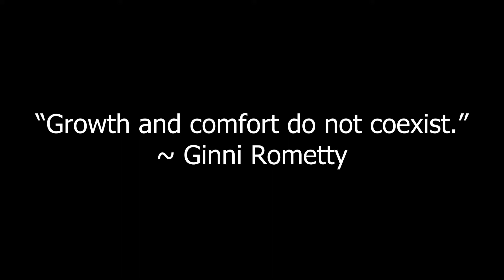Growing up as a MAN | Get out of the childhood trap by Jordan Peterson.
"This is the Peter Pan Story, roughly speaking. Peter Pan is this magical boy. Pan means the god of everything. Nothing but potential". Growing up as a MAN | Get out of the childhood trap by Jordan Peterson.

is the video i couldn't have it my video ;(A IW shirt with his quote

ABOUT JORDAN PETERSON :Psychology professor Jordan Peterson has become a controversial figure ever since speaking out against Bill C-16 (2016), a law that adds gender expression and gender identity to the Canadian Human Rights Act. Jordan Peterson gives an EXTREMELY POWERFUL motivational speech on becoming unstoppable in life, showing you the steps we need to take in order to achieve your true potential.

👂Listen for free with Audible can read my books for free with amazon unlimited

📰 Register as a member or to the newsletter

They have, in accordance with fair use, been repurposed with the intent of educating and inspiring others.* I must state that in NO way, shape or form am I intending to infringe rights of the copyright holder. Content used is strictly for research/reviewing purposes and to help educate. But I allow myself  to use them in order to help people in motivational form. If any owners would like me to remove the video I have no problem with that.